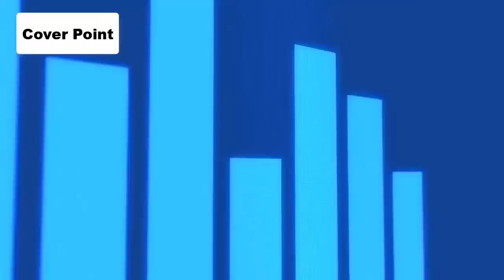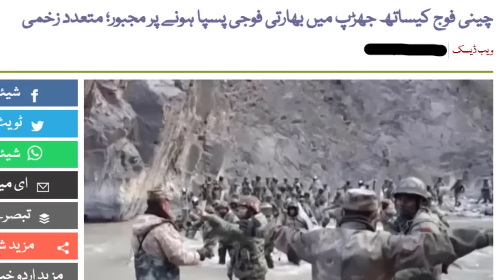China Military Enter in India to win Over India I Cover Point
india vs china army,